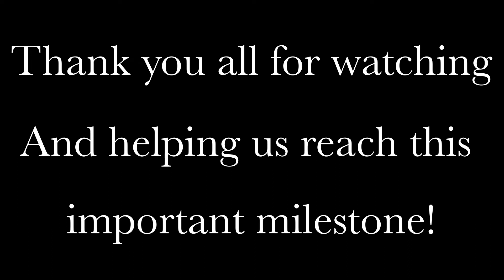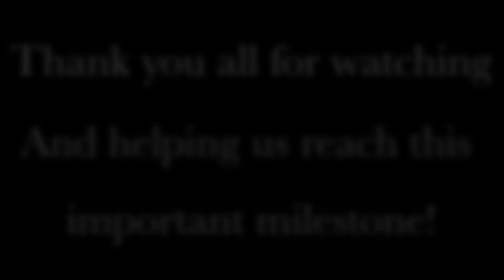Keeping Up With the Chaldeans: 1000 Subscriber Special!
Huge thanks to everyone who made this possible! We look forward to reaching many more milestones in the future with your continued support!

If you would like to be featured on the show, and fill out the form.

Thanks to Omar Binno for the music